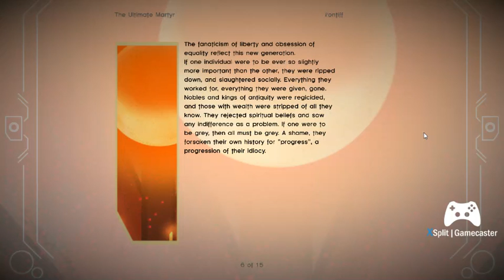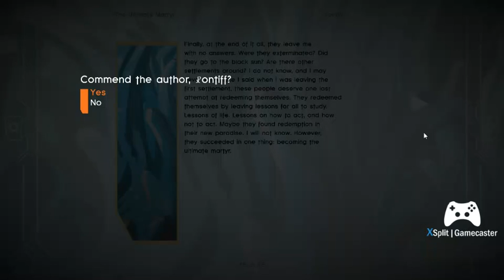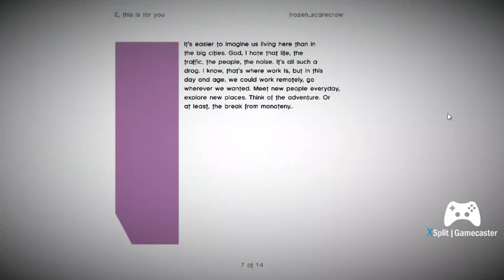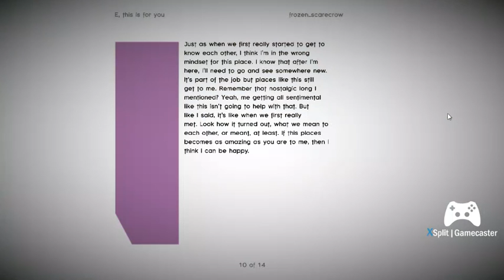Story Time! Elegy For A Dead World #3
A change of series!

In Story Time! I review fictional and non-fictional imaginings in games and give my opinions. The series starts with Elegy For A Dead World!